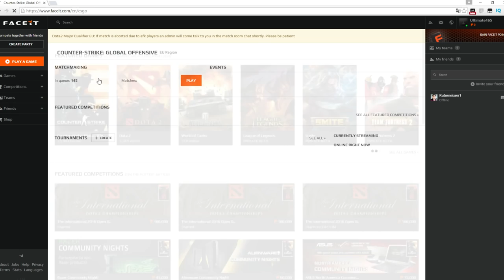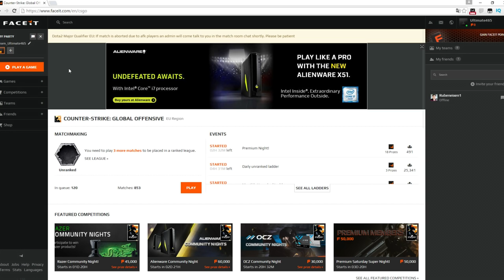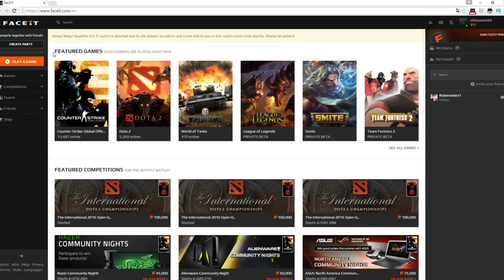O QUE É A FACEIT??? COMO JOGAR???